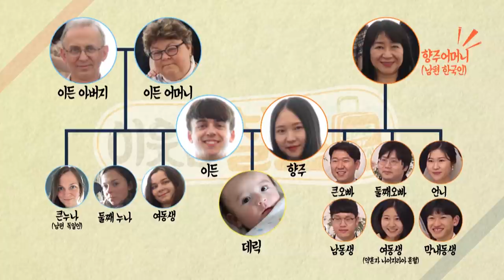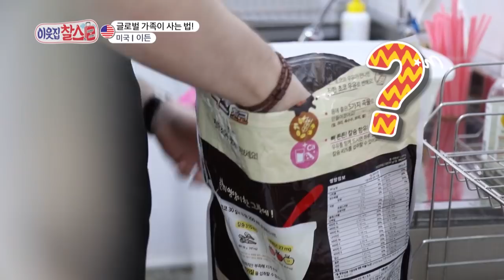Her husband is so handsome! [My Neighbor, Charles/ ENG / 2020.08.07]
[ENG]

- Showtime : Fri 18:30 (Seoul, UTC+9)

▶Full Episodes